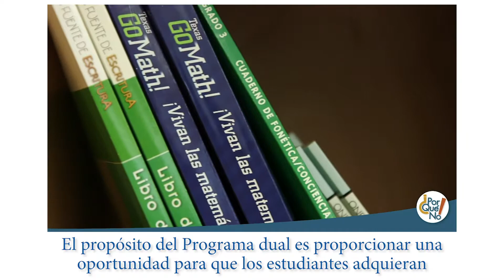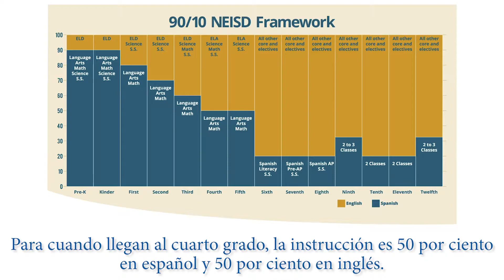!¿Por Qué No?! NEISD Dual Language Program (with Spanish Subtitles)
!¿Por Qué No?!

No hay necesidad de buscar más. El programa dual del Distrito Escolar Independiente del Noreste es el programa más grande en su clase en San Antonio. Con más de 20 años de experiencia, hemos construido uno de los programas más completos con 22 escuelas participantes con instrucción desde Pre-K hasta la escuela preparatoria. Hoy en día, el Programa de Lenguaje dual en North East ISD instruye a aproximadamente 6000 estudiantes.

“Como escuela pública, tenemos muchos más recursos y creo que eso nos ha abierto muchas más puertas para ella y tener los diferentes recursos que tiene NEISD”.

"No quería sacrificar la parte académica por el idioma y con NEISD no tuve que hacerlo ".“Darle a todos , la oportunidad de expresarse y aprender sin inhibiciones a una edad muy temprana es fabuloso”.

El propósito del Programa dual es proporcionar una oportunidad para que los estudiantes adquieran un segundo idioma mientras mantienen su idioma de origen. La lengua y la cultura nativas de cada estudiante son valoradas y tratadas equitativamente – promoviendo una autoestima positiva y la apreciación intercultural.

!¿Por Qué No?!

La instrucción a estudiantes que hablan inglés y los que hablan español juntos en el mismo entorno crea ciudadanos bilingües, biliterados y biculturales que normalmente obtienen académicamente calificaciones más altas. De hecho, de acuerdo con la investigación realizada por el Dr. Wayne Thomas y la Dr. Virginia Collier - los participantes en lenguaje dual alcanzan niveles más altos de rendimiento, superando a los estudiantes ELL en otros tipos de programas bilingües de ESL.

En North East ISD, el Programa dual es un modelo educativo bilingüe aditivo de enriquecimiento. Comienza en Pre-K con el 90 por ciento de la instrucción en español. A medida que los estudiantes continúan avanzando en los niveles de grado, la instrucción en español se disminuye gradualmente. Para cuando llegan al cuarto grado, la instrucción es 50 por ciento en español y 50 por ciento en inglés.

"Mi hija está en segundo grado. Nos preocupaba cómo iba a ser el proceso bilingüe. No sabíamos cómo se adaptaría, pero gracias a los maestros, Sienna, mi hija mayor, ha mejorado muchísimo su español”.

El Programa dual de North East ISD promueve y desarrolla ciudadanos bilingües, biliterados y biculturales.

“Ser Bilingüe, les abrirá más puertas financieramente, educacionalmente, profesionalmente, digamos que podrían viajar por el mundo y se les abren más posibilidades solo porque tienen esta pequeña ventaja que adquirieron en la escuela primaria".

!¿Por Qué No?!

Tenemos lo que estás buscando. Aquí en tu comunidad. El Programa dual de North East ISD.